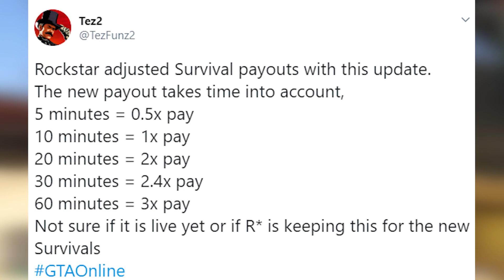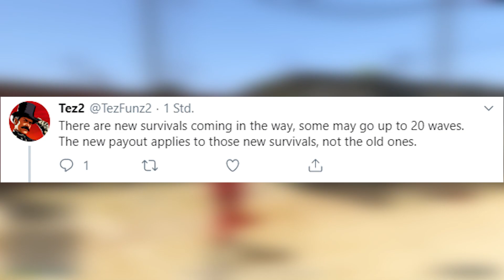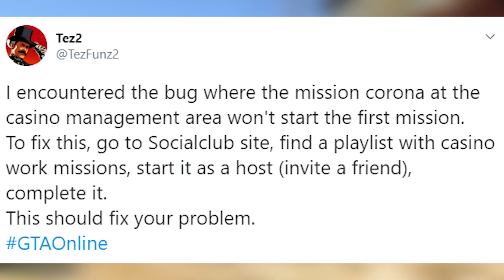Superhelden-Outfit, geheime T-Shirts & mehr! - Neue Infos zu GTA Online - Casino DLC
In diesem GTA Online Info Video zeige ich dir einige neue Infos zu GTA Online.

§Rechtliches